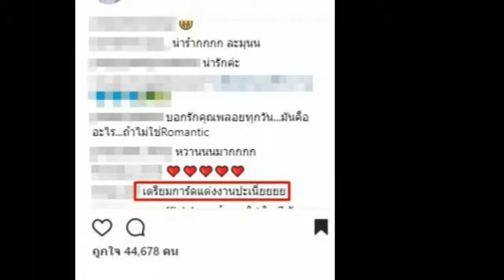ส่องของขวัญวาเลนไทน์ กัน กันตถาวร หวานอะไรเบอร์นั้น ชาวเน็ตลั่น ของชำร่วยงานแต่งหรือเปล่า